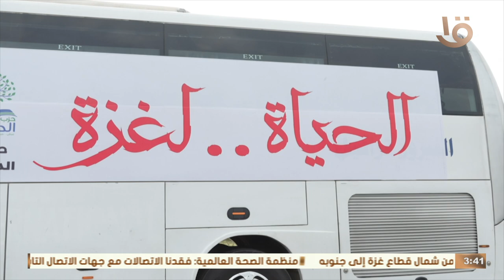نشرة الثالثة | الشركة المتحدة للخدمات الإعلامية تشارك بقافلة إغاثية للأشقاء الفلسطنـ ـيين